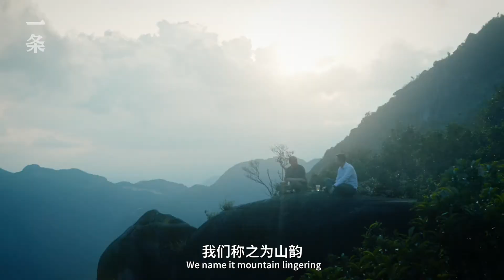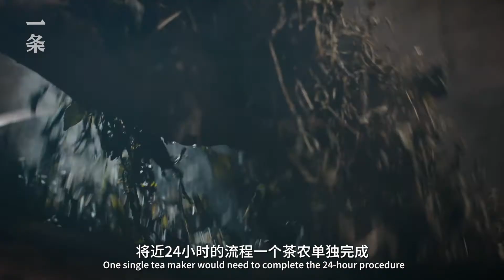0 Shanghai went after the guy Chaozhou exclaimed: ChaoShanRen too much! 90後上海帥哥去了趟潮州後驚呼：潮汕人太厲害了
In July, a hand in Scotch whiskey Peregrine opened a new season of "seeking Carpenter journey." We follow the tea bag Wenshan, he went to a delicious, fun Chaozhou-Shantou area more knowledge! There we visited the national intangible cultural heritage "Chaozhou Gongfu" Inheritance Professor Chen Xiang white; also visited so far adopted a "do half day, half the people do," the art of making tea for centuries Phoenix single cluster of tea.
Seen the video, you will find: a cup of tea, a glass of wine, behind ingenuity is everywhere; I who live, but also need to have an informal secular ingenuity. 今年7月，一條攜手蘇格蘭百富威士忌，開啟了新一季“尋匠之旅”。我們跟隨茶人包文山，前往了好吃、好玩更長知識的潮汕地區！在那裡，我們拜訪了國家級非物質文化遺產“潮州工夫茶”傳承人陳香白教授；也走訪了至今沿用“天做一半、人做一半”的技藝製作鳳凰單叢茶的百年茶廠。
看過視頻，你會發現：一杯好茶、一杯好酒，背後處處是匠心；人活一世，更需要擁有一份不拘於世俗的匠心。